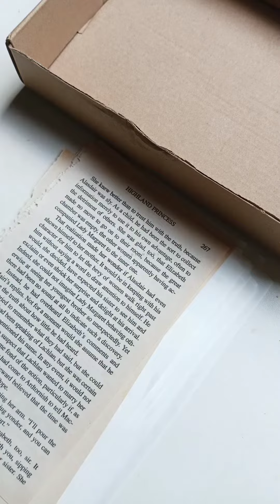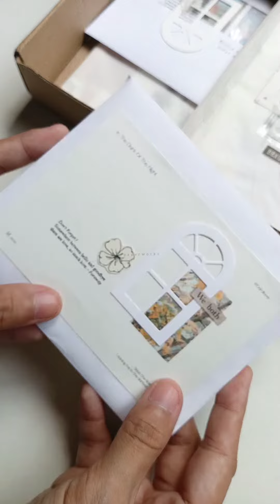PACK AN ORDER WITH ME 10 📦 | Journal kit